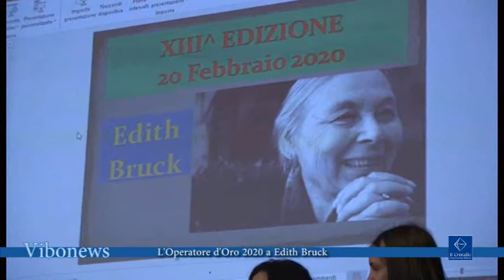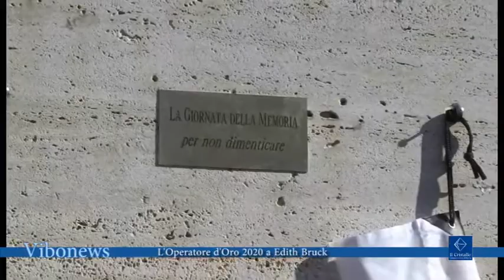L'Operatore d'Oro 2020 a Edith Bruck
Ad Edith Bruck, poetessa e scrittrice sopravvissuta alla shoah, il premio Operatore d’Oro 2020.

Intervista Edith Bruck